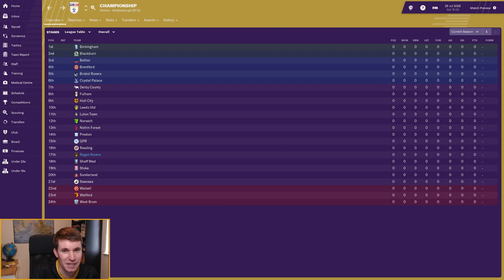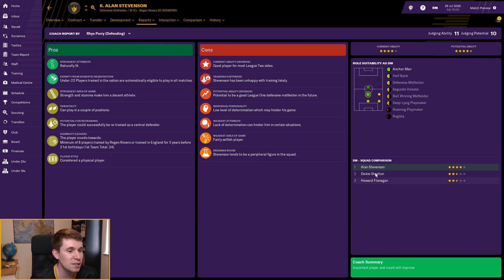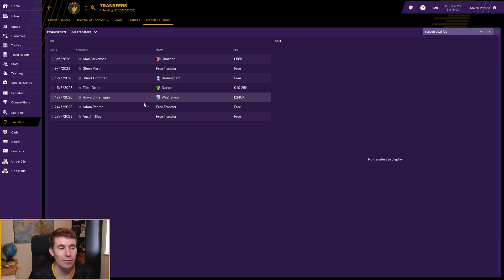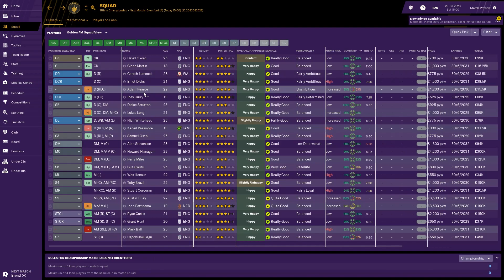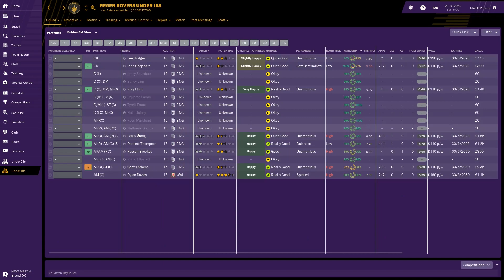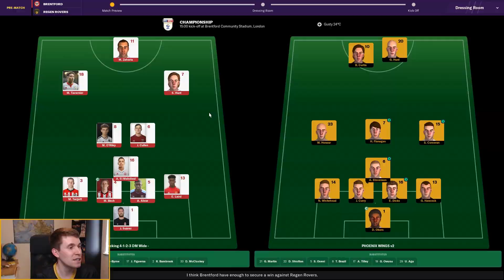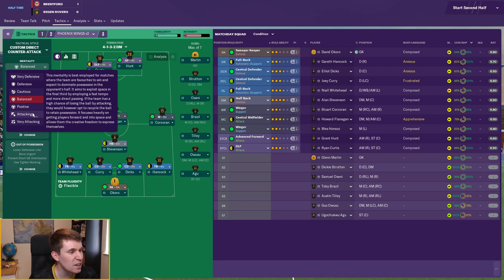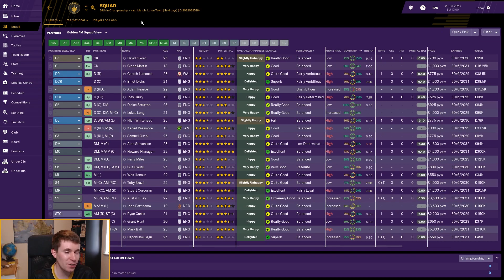Regen Rovers | Episode 91 - Start of Season 11 - The Championship! | Football Manager 2019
A new adventure begins today! It's going to be tough...!